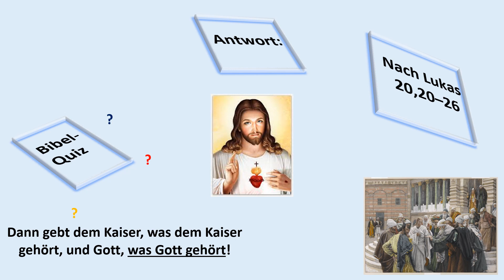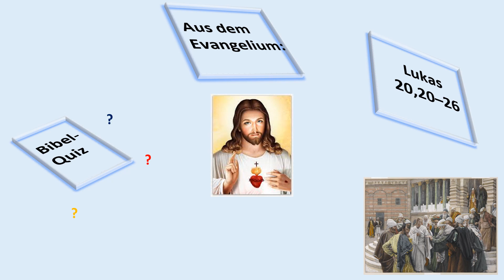99 Lk 20,20–26 Die Frage nach der kaiserlichen Steuer